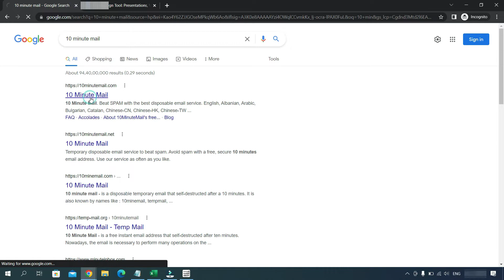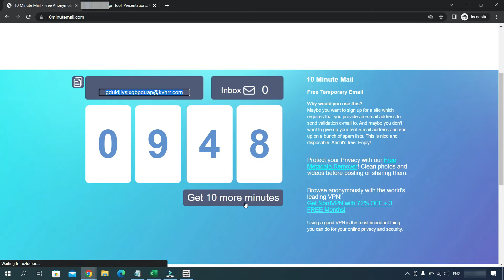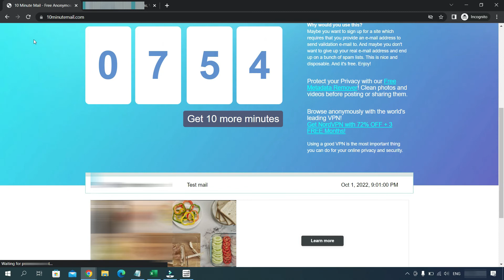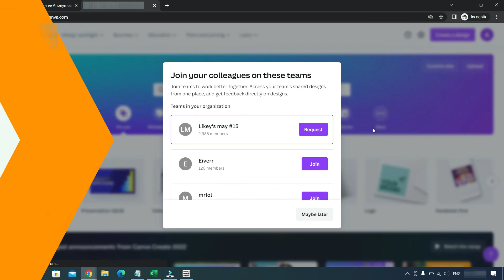Temporary Email Kaise Banaye | No more spam emails, ever | Temporary Email Address For Verification👀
Hi Guys,

Welcome to IT Tech Education Channel.

In this video you will know how to create temporary email id for stop the spam email from other website and you don't need to provide your personal email id every where.

Check Out